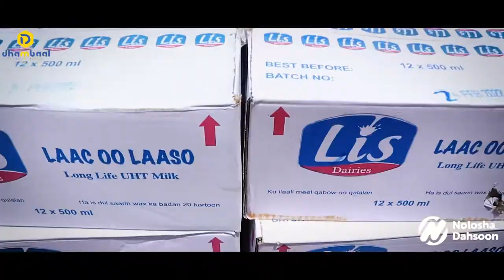Noloshena ayuu badalayaa muuqalkan||This scene is changing our lives ||Nolosha Dahsoon Hargaysa 2021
Nolosha Dansoon